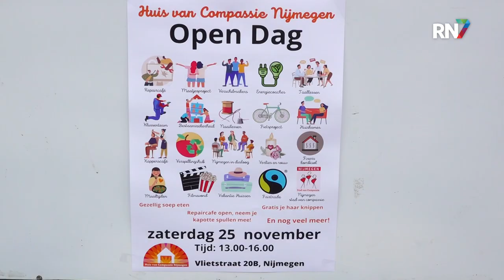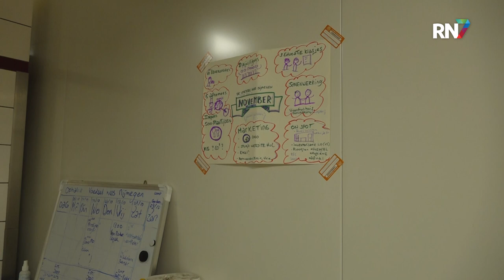Huis van Compassie bestaat 10 jaar || RN7 REGIONIEUWS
Het Huis van Compassie is een sociale organisatie. Zij zetten zich in voor mensen in een maatschappelijk kwetsbare positie. Binnen de organisatie wordt er van alles georganiseerd, waaronder maaltijden waar iedereen welkom is. Huis van Compassie bestaat deze maand 10 jaar en dit wordt groots gevierd met iedereen die meewerkt aan alle projecten.